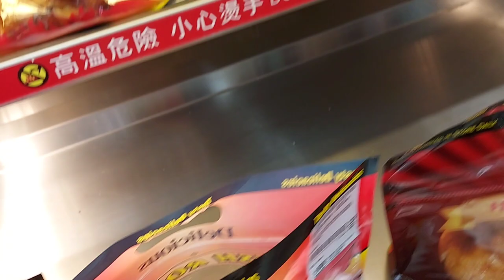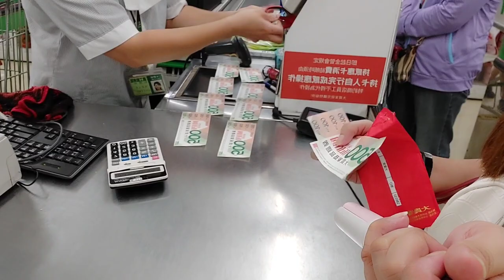Grocery Shopping at Save and Safe MALL September 26, 2021